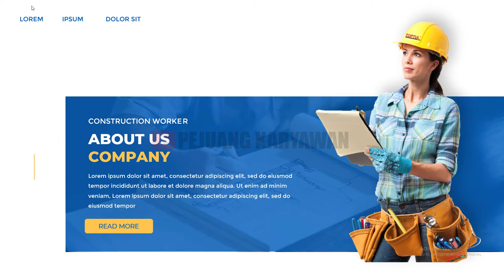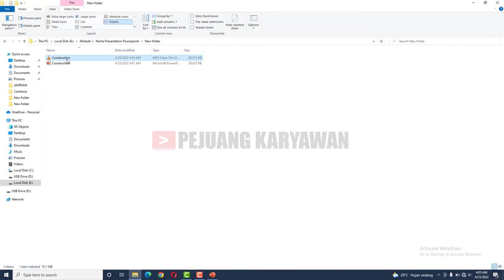[ Construction ] free powerpoint templates download with animation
Free powerpoint templates Construction with animation | powerpoint design ideas

free powerpoint template,
aesthetic powerpoint,
powerpoint template,
free powerpoint templates,
powerpoint templates,
powerpoint tutorial,
powerpoint presentation,
powerpoint design ideas,
animated powerpoint,
powerpoint animation,
powerpoint templates free,
aesthetic powerpoint presentation animation,
free educational templates,
best powerpoint template for youtube videos,
powerpoint free template